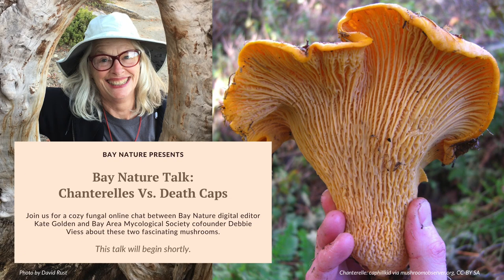Bay Nature Talk: Chanterelles vs. Death Caps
Do you relish the abundance of mushrooms during the winter months? Join Bay Nature for a cozy fungal online chat with Bay Area Mycological Society cofounder Debbie Viess about delicious California golden chanterelles, Cantharellus californicus, and deadly death cap mushrooms, Amanita phalloides.